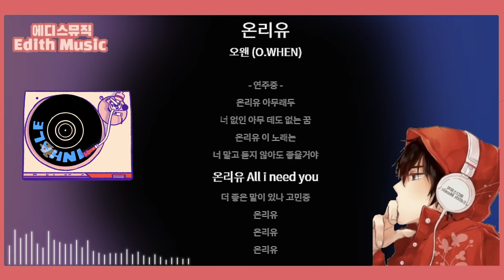오왠 (O.WHEN) - 온리유 [4169e1] ----- (인디음악)